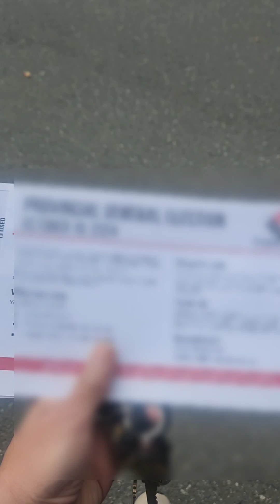First time ko bomoto sa Canada